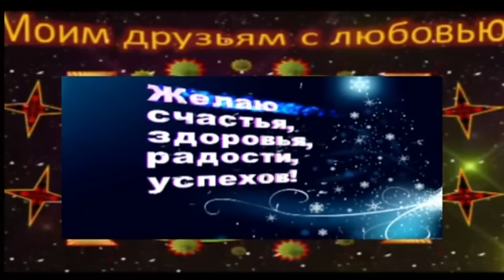С НОВЫМ ГОДОМ!!!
Поздравление с Новым годом. Музыкальная открытка.
Картинки взяты из открытых бесплатных источников интернета и обработаны в программах Мовави Фото Едитор и Прошоу Продюсере.